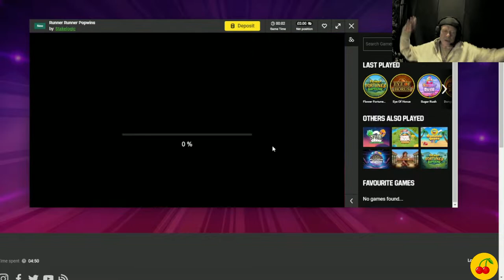Runner Runner PoPwInS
A new popwins to try so I did.